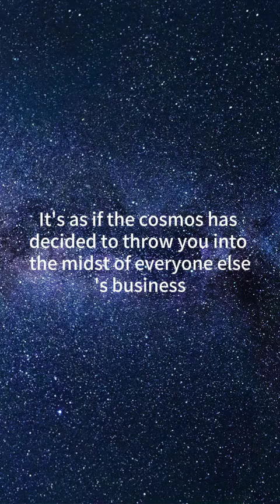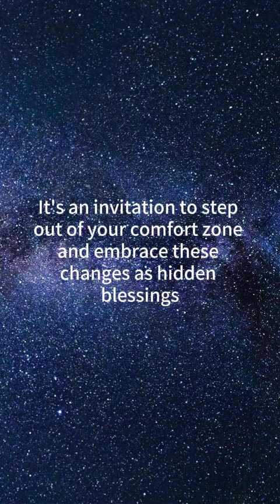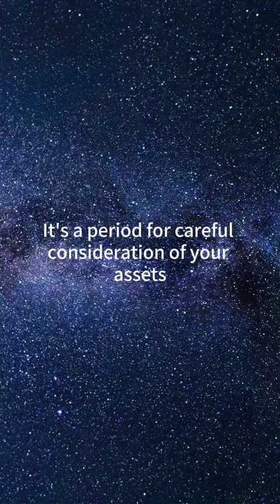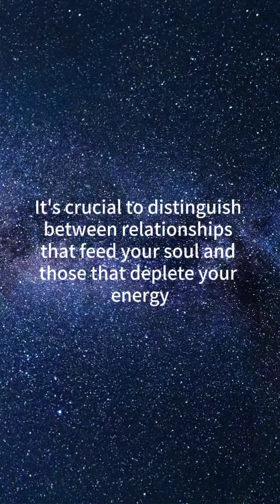Virgo Astrology Forecast for March 2024